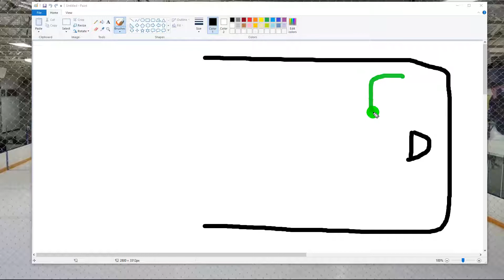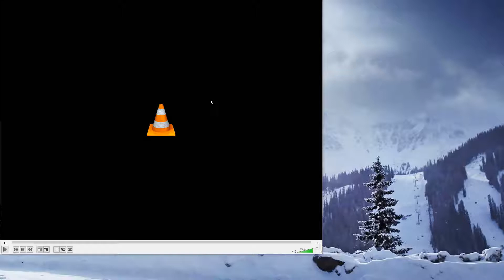Gremlins vs Gong Show: 4/13/17 Part 3 w/ Analysis